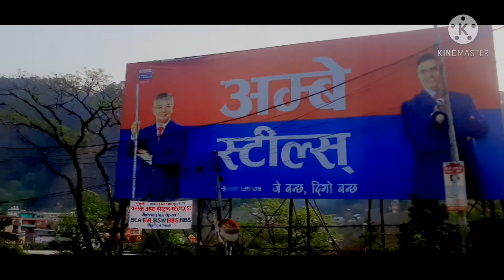Ride daskinkali to Kathmandu || pharping || visit nepal 2021 | [ 2078 - 01 - 10 ]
Ride daskinkali to Kathmandu || pharping || visit nepal 2021. beautiful place of Nepal

This is my Second vlog . Sorry for Late Upload the video . love and Support for more videos

follow On

instragram :

Stayconnectstaysafelovee